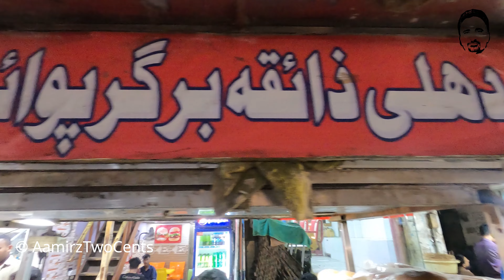Dehli Zaiqa Egg Burger - Bun Kabab at Hussainabad Street Food of Karachi Pakistan 2021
Dehli Zaiqa Egg Burger - Bun Kabab at Hussainabad Street Food of Karachi Pakistan - Zaiqa Burger Point. Enjoy tasty Burger Egg making at Hussainabad Food Street- Karachi Street Food - Pakistan Street Food.